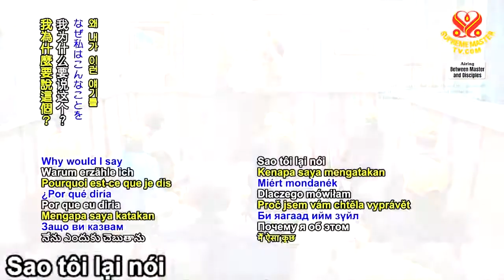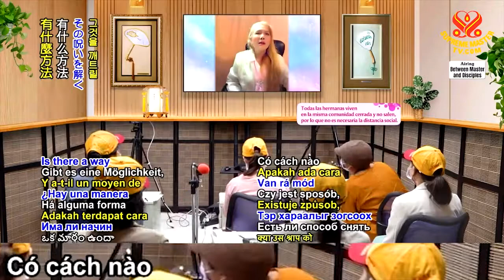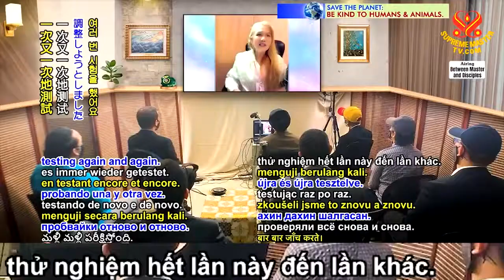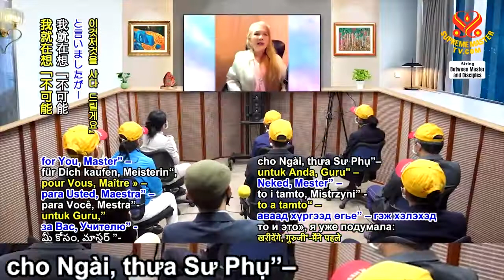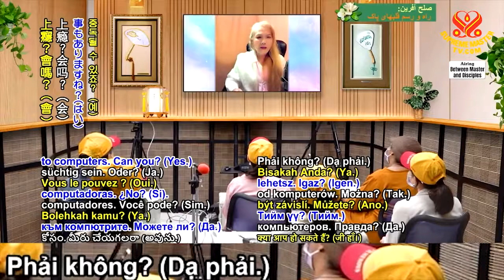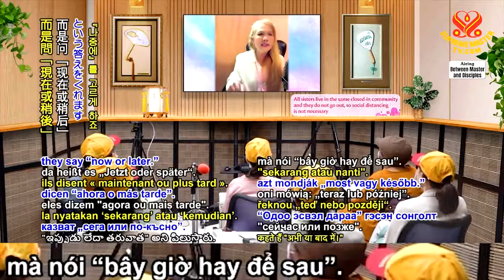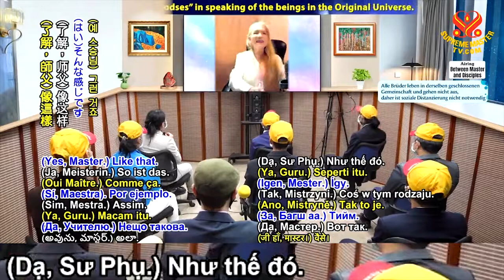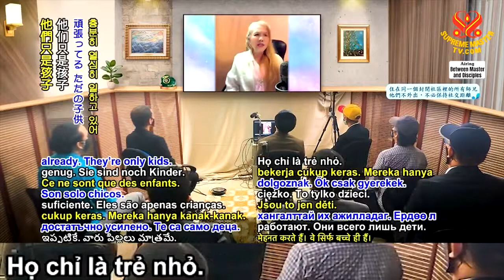( P. 13 / 13 ) Mười Điều Răn Và Moses Và Lũ Kiến , ( 15 4 2021 ) - Thanh Hải Vô Thượng Sư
( P.1 / 2 ) Tuyển Chọn Các Từ Ẩn Của Bahá’u’lláh ( Trường Chay )- Hội Quốc Tế Thanh Hải Vô Thượng Sư